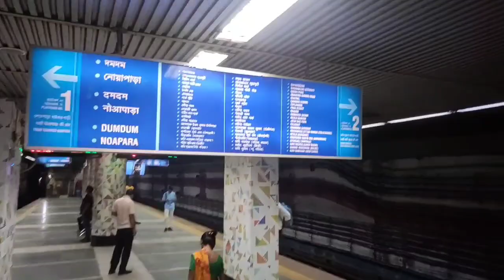Friendship Day Celebration |Friendship day 2023| Friendshipday in Kolkata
August er 1st Sunday friendship day.Lunch e polau ar chicken kheye celebration. Bikele cinema 'shohorer ushnotomo dine'. Dinner e Masala Dosa.